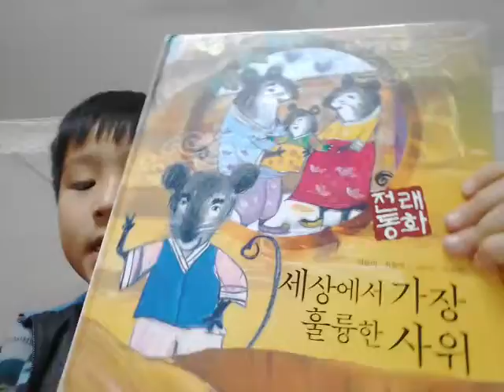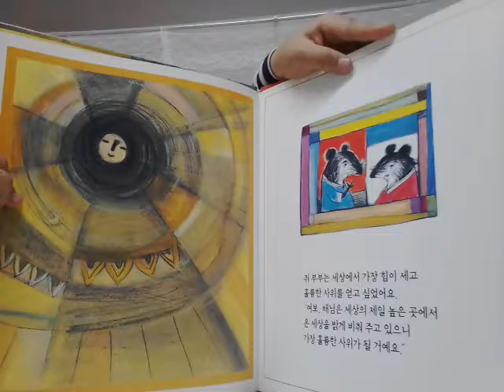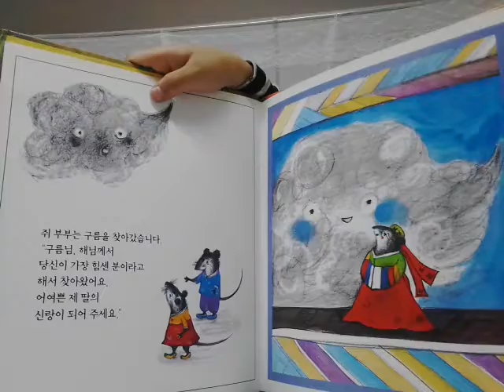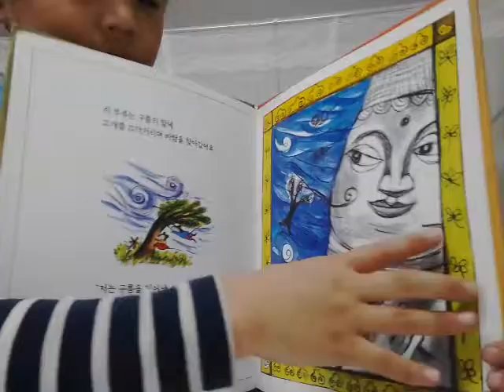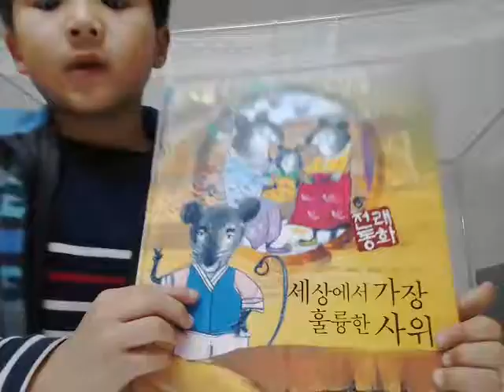‹Kids›Soo：전래동화 세상에서 가장 훌륭한 사위